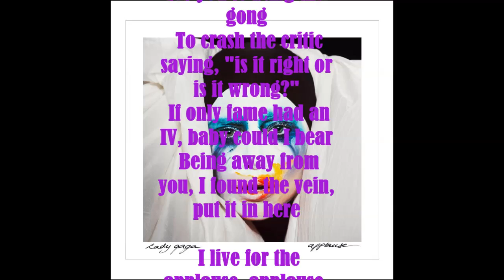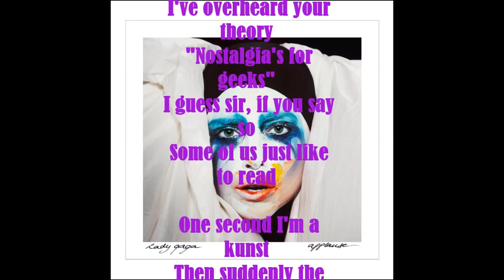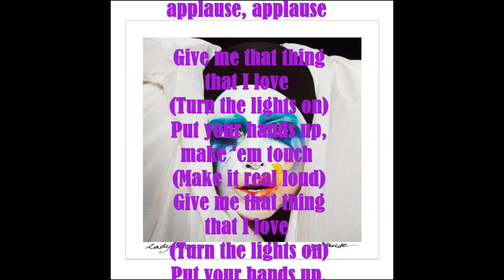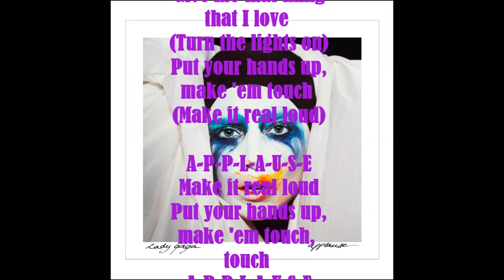Lady Gaga-Applause(lyric video)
Lady Gaga's first single of her new studio album "ARTPOP"